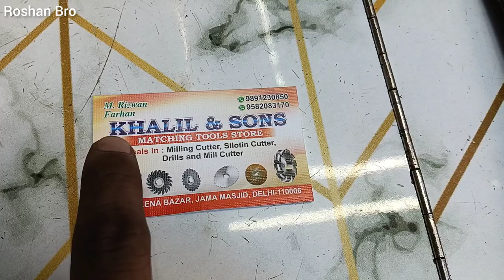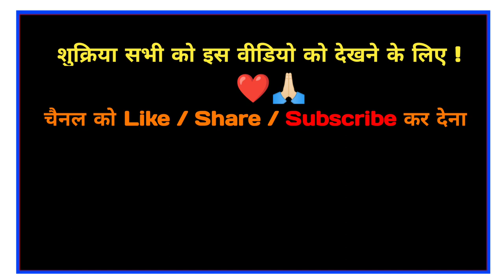all types of second hand milling cutting tools | सभी प्रकार के सेकेंड हैंड मिलिंग कटिंग टूल्स ⚙️⚙️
OWNER NAME Farhan
SHOP NAME. Khalil & Sons
Shop No. K - 162
DEALS IN Milling Cutting Tools ETC.
ADDRESS LOCATION : MEENA BAZAR, JAMA MASJID TOOLS MARKET  FRONT OF LAL KILA DELHI - 110006
NEAR : JAMA MASJID METRO 🚇 STATION GATE NO -2

Attention / ध्यान दीजिए 👁️

NOTE : ये वीडियो कोई स्पॉन्सर नहीं है |

यह वीडियो सिर्फ आपकी सहायता के लिए बनाई गई हैं
THIS VIDEO IS MADE JUST FOR YOUR HELP

दोस्तों आज की इस वीडियो में आपको मैंने ज्यादा से ज्यादा मिलिंग कटिंग टूल्स  दिखाने की कोशिश की हैं और भी बहुत कुछ दिखाया हैं | अगर आपको कुछ भी चाहिए तो आप लें सकते हैं मैने Address, or Phone Number उपर दे दिया हैं  ⬆️⬆️

Please मदत Support की जरूरत हैं मुझे |

Your Queries 👇🏻